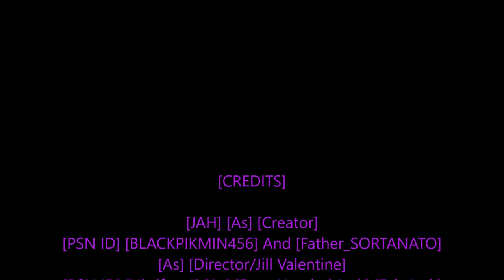[Grand Theft Auto 5] [PS4 Movie] [Resident Evil:] [The Five Families] [Teaser Trailer]